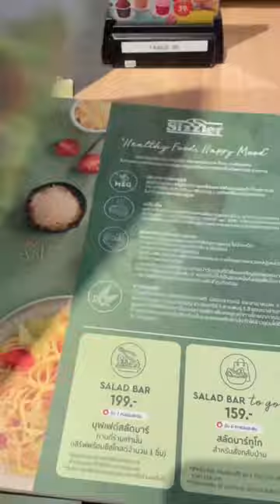Eating Steak! (Trying Sizzler’s for the First Time!)